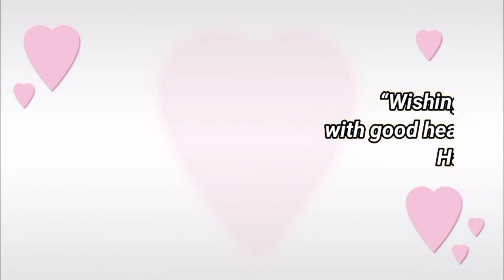Happy birthday Divya, birthday greetings What's App status